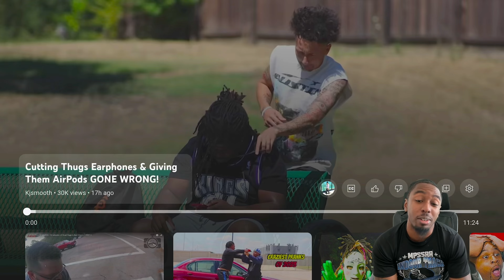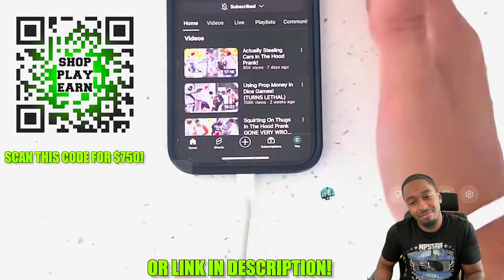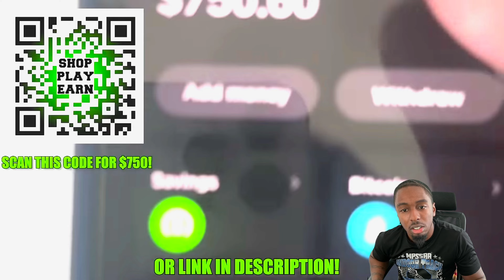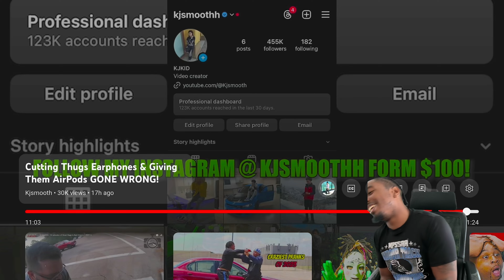Cutting Thugs earphones | Reaction